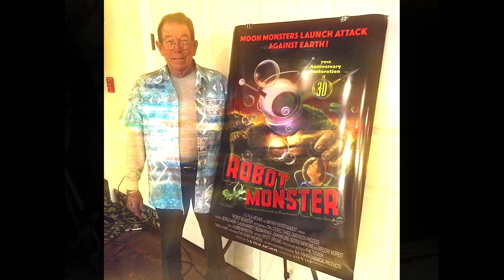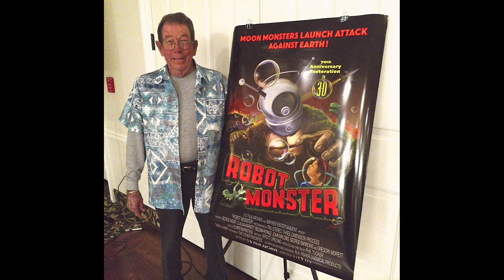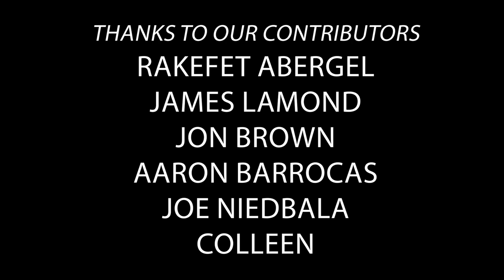Without Your Head: Greg Moffett of 1953's Robot Monster exclusive interview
Without Your Head podcast interview with the last remaining cast member of the 1953 cult classic Robot Monster Greg Moffett!

"At long last, “can” and “must” meet on the graph, as ROBOT MONSTER, the most demented, delirious, and delightful 3-D film of the Golden Age arrives in a showcase edition loaded with out-of-this-world extras!"

Hosted by "Nasty" Neal

Theme by "The Tomb of Nick Cage"

Closing track "The Cult of Frankenstein" by  Music of the Month "The Anti-Bodies"